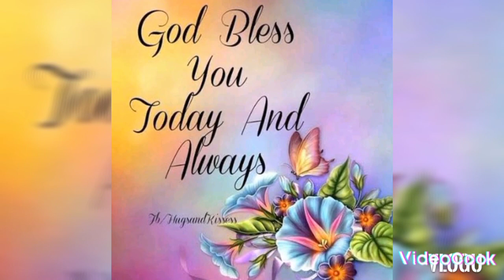May ayudang binigay ang Toda pra sa mga operator. This is my real life.